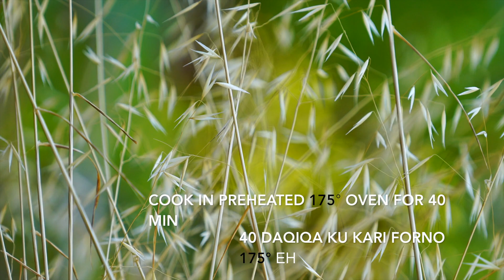Ganache Hack to make your Chocolate Cake Moist | استخدموا هذا الاختراق لتجعل الكعك رطبا ولذيذا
Step by step video on how to make full chocolate ganache and full recipe on this beautiful chocolate cake. We didn't even want to drizzle and cover the cake in Ganache because of how beautiful the cake comes out in its natural glory!